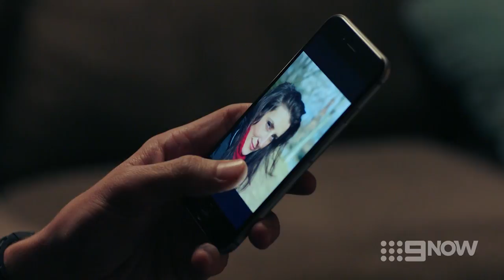Dan moves in with Jim | Bite Club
Back on the job but without a place to live, Jim invites Dan to stay till he gets on his feet.

About Bite Club: In the series premiere, Detective Zoe Rawlings (Ash Ricardo) has her world is upended when her former lover returns after three years to help solve a cold case murder. Shark attack survivor Dan Cooper (Todd Lasance) uncovers the trail of a serial killer with a chilling M.O.